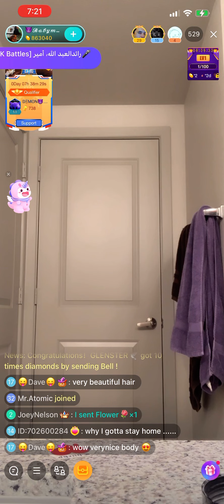BigoLive sexy hot woman halloween dress up bigo